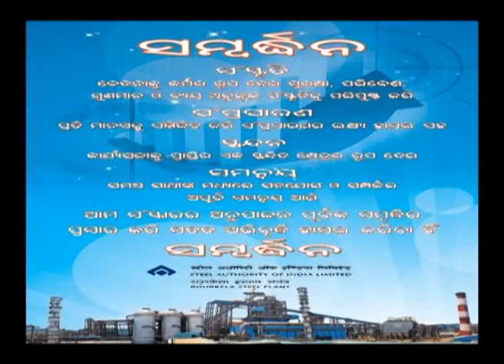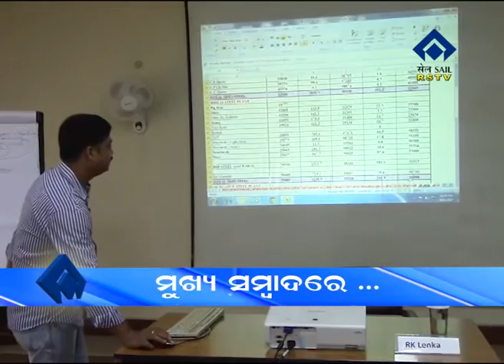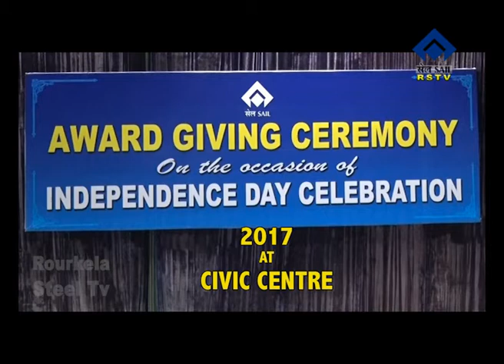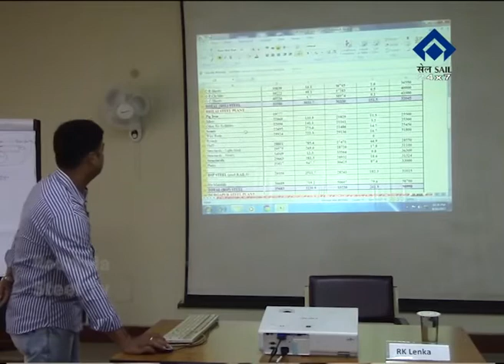ODIA NEWS DT- 20- 8 -2017